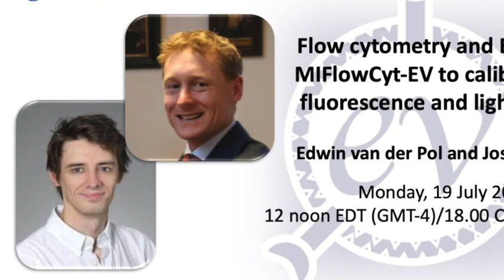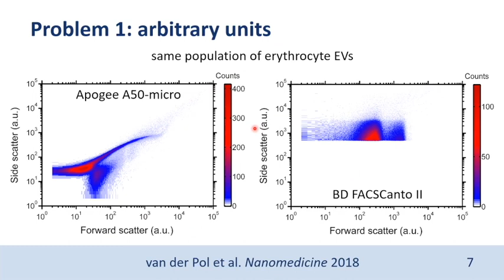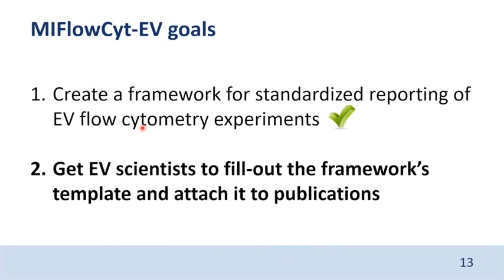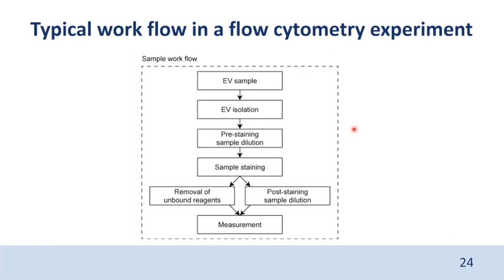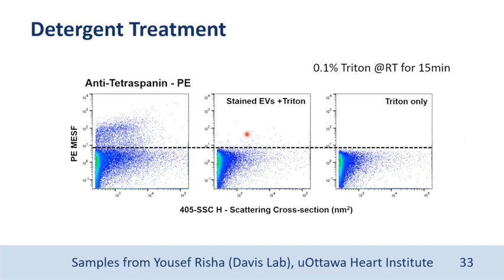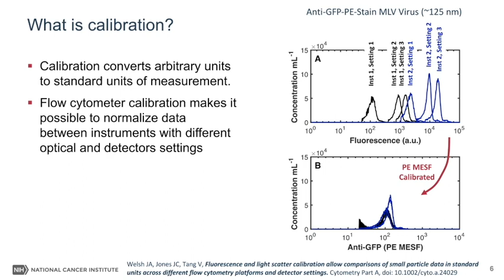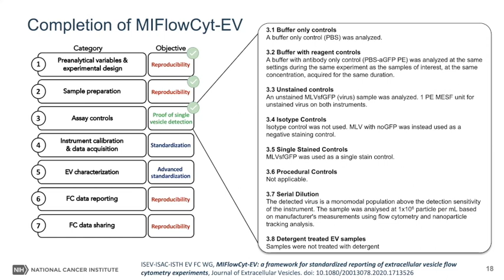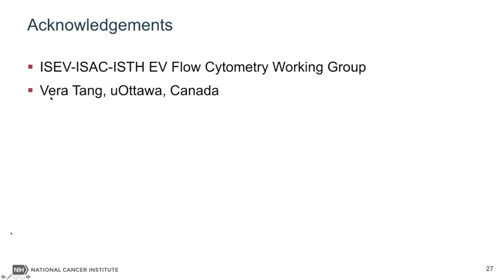Flow cytometry for extracellular vesicles: Edwin van der Pol & Joshua Welsh on MIFlowCyt-EV & more!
In this EVClub, Josh Welsh and Edwin van der Pol present ISEV rigor and reproducibility initiatives around flow cytometric measurements of extracellular vesicles. These include, crucially, the MIFlowCyt-EV reporting framework,
Dr. Welsh also presents a recent paper on calibration of scatter and fluorescence,
Along the way, we also learned about YouTube instructions from Dave Gravano on converting text or image to fcs files
...found out more about EV/virus reference materials available from ViroFlow and others, such as the recombinant EVs from An Hendrix's group
...and were pointed towards Dr. van der Pol's website for informative publications on membrane dyes and more.
It was great to have input from Vera Tang and Joanne Lannigan, among others, during the extensive Q&A.